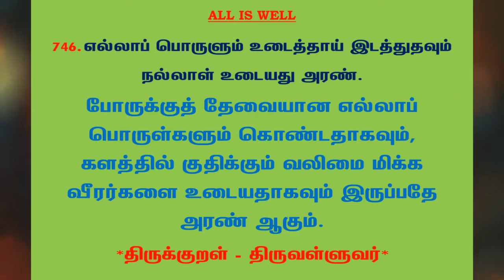#956 | தினம் ஒரு திருக்குறள் - குறள் 746 | Kural 746 - Daily One Thirukkural